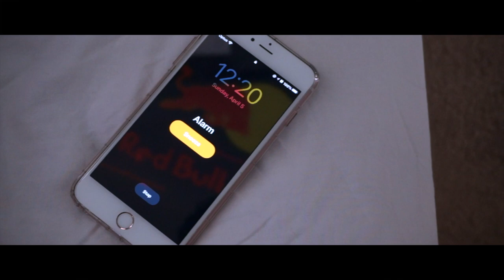Morning Routine Short Film by Louis Tsai